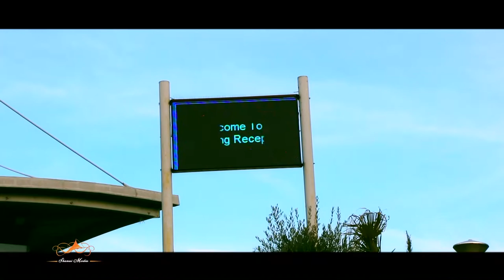CINEMATIC ASIAN WEDDING TRAILER 2018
SHANAI MEDIA 77 GREEN STREET
E7 8JF FOREST GATE LONDON